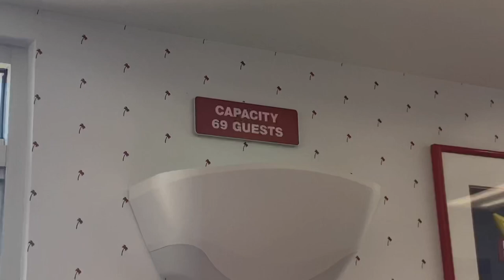I TOUCHED THE PACIFIC OCEAN FOR THE FIRST TIME!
So for today’s video I ended up going to a beach in Oregon about 2 hours away from Portland, and I got to see and touch the Pacific Ocean for the first time in my life. Then after that I got to see a lighthouse in person for the first time ever and got to see a pretty sunset while I was there. I hope you enjoy your Saturday and I will see you again soon.